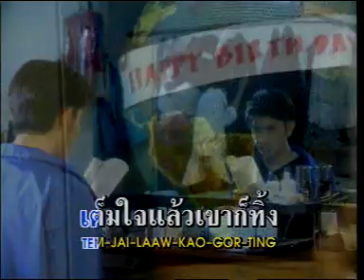พระเอกอกหัก - กุ้ง สุธิราช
เพลง พระเอกอกหัก
ศิลปิน กุ้ง สุธิราช วงศ์เทวัญ
คำร้อง-ทำนอง พิเศษ แสงเพชร
เรียบเรียง นฤพนธ์ พานทอง
อัลบั้ม พระเอกอกหัก
วงศ์เทวัญสร้างสรรค์